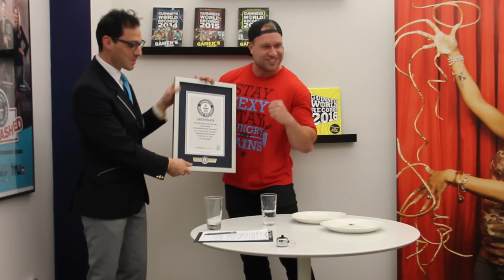Furious Pete eats his way into the record books - Guinness World Records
One of our most prolific competitive eating record holders, Pete Czerwinski - otherwise known as ‘Furious Pete’ - attempted to add more records to his growing portfolio during a recent visit to the Guinness World Records headquarters in New York City.

First, the Canadian food and fitness enthusiast broke the record for the Most jaiozi/gyoza dumplings eaten in one minute by gobbling ten pork dumplings. He then attempted the record for the Fastest time to eat a hot dog with no hands.